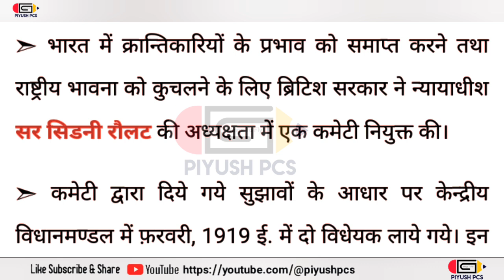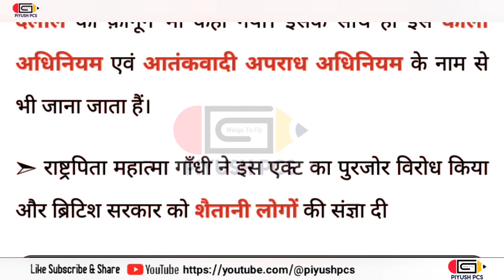😱काला_कानून😱| रॉलेट_एक्ट_1919